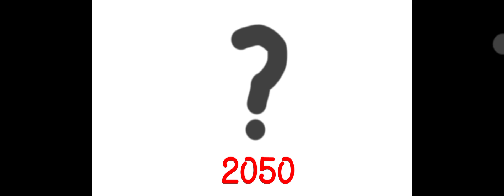evolution of the Twitter logo (2005-2050)